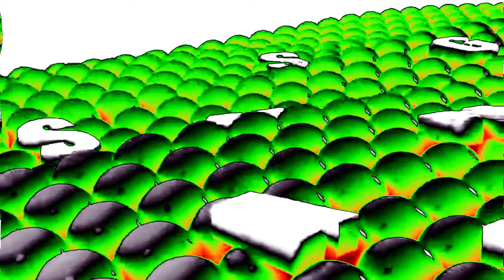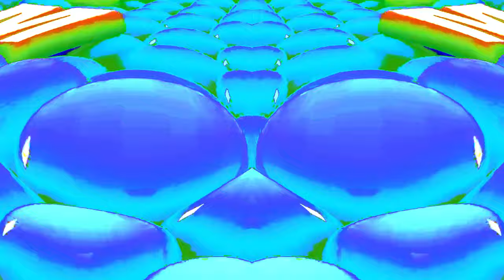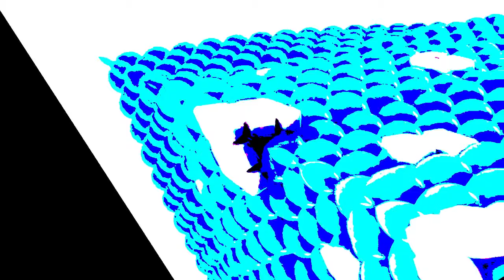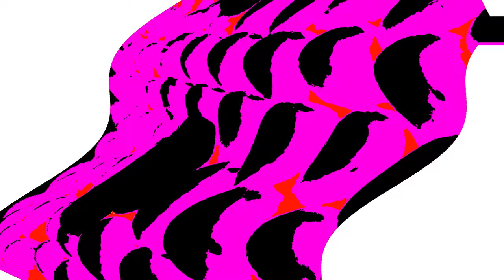Samsung Logo Balls 4ormulator Effects in Preview 1982 Effects